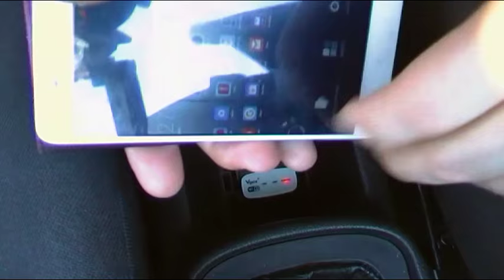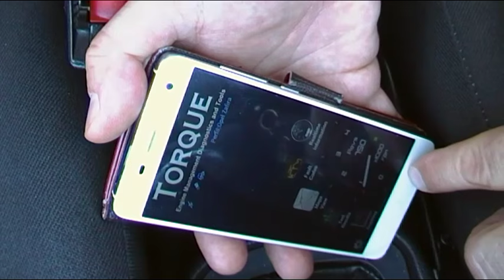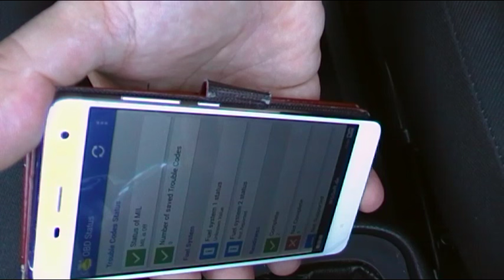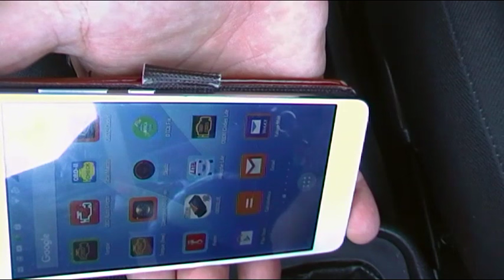PROGRAMAS QUE FUNCIONAN REALMENTE PARA CONEXION A OBD DE AUTO - CAR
¿Que programas de todos los que hay en el mercado funcionan realmente para conexión OBD II a automóvil?
Depende de cada teléfono y de cada AUTO, pero vas a encontrar un montón de programas de conexión a terminal OBD de automóvil, que a pesar de estar ahí no funcionan, os he hecho una selección de los 3 que funcionan mejor y eso si, por conexión WIFI, que hasta el momento es la mas fácil de configurar y la mas estable, por lo que a la hora de comprar terminal os recomiendo el que sea " PERO POR WIFI"